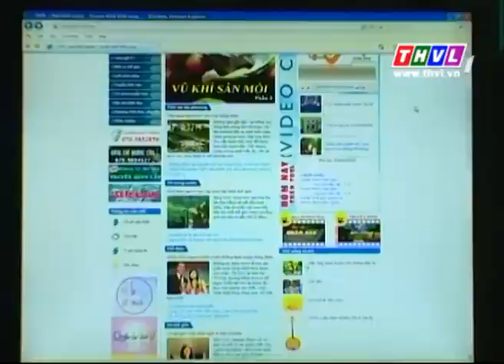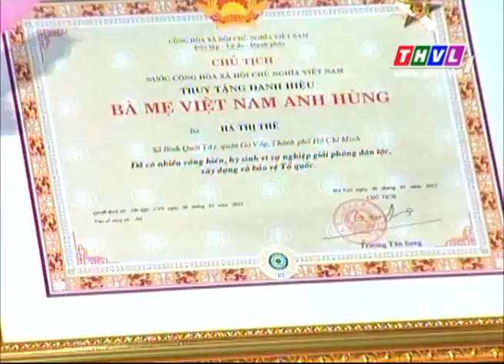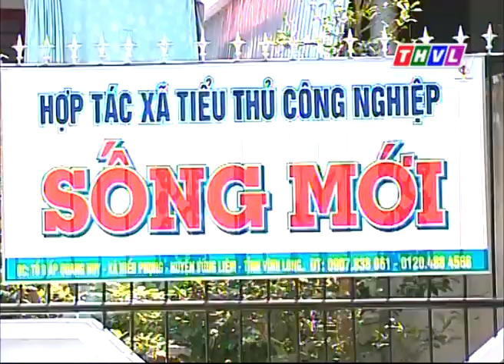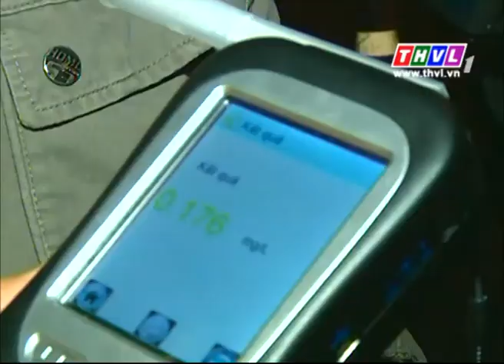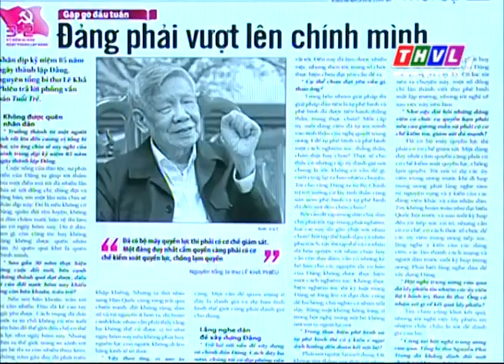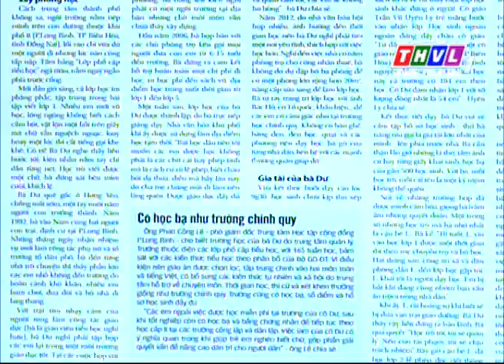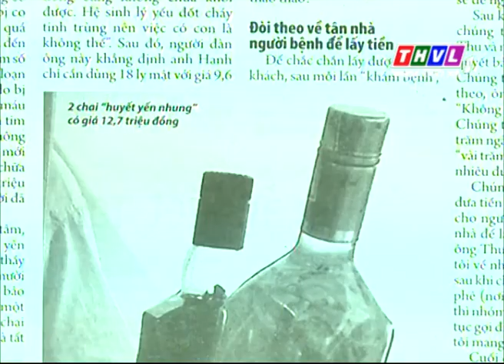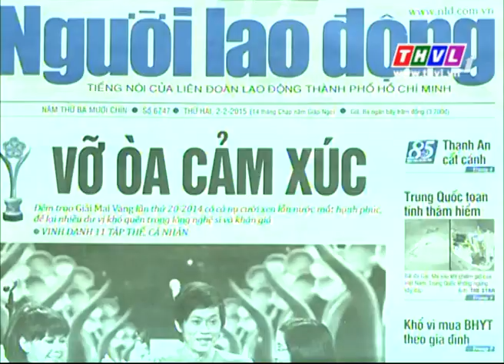THVL | Chào buổi sáng (02/02/2015)